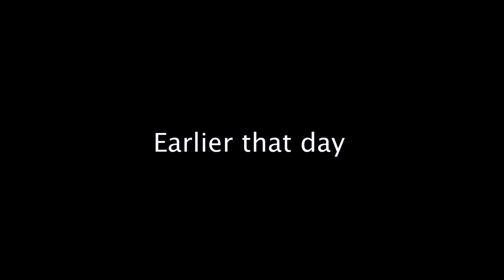11-minute Film-pilot (Draft) CRAYON FASHION Ep.2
Episode Two - 'Pedophile Daddy '
CRAYON FASHION- TV Miniseries
Decades of Dance Theater, Sex Trafficking and Retribution.